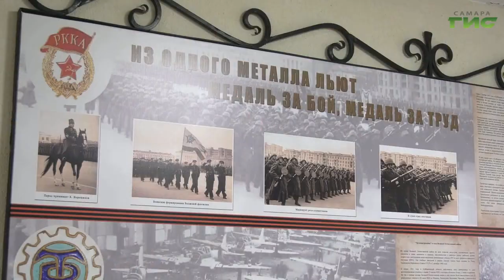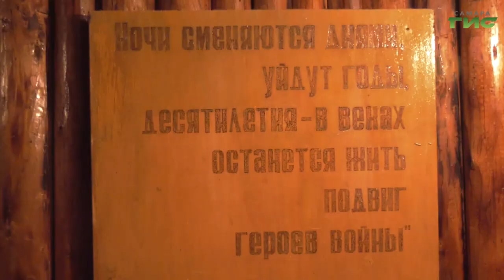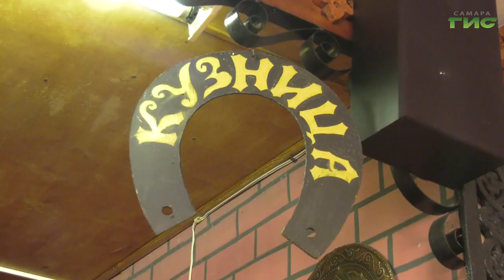В музее Поволжского государственного колледжа рассказали о параде в Куйбышеве 7 ноября 1941 года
7 ноября исполнится 81 год со дня проведения на главной площади Куйбышева парада, после которого защитники отправлялись на фронт. Чтобы напомнить молодому поколению об одном из важнейших событий Великой Отечественной войны в одном из колледжей города прошел открытый урок мужества, который для студентов младшего курса провели их старшие товарищи. Михаил Ермоленко продолжит тему.